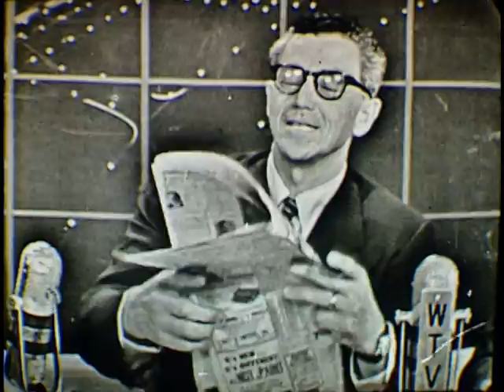Debate Between Governor Charley Johns and Future Governor LeRoy Collins (1954)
Excerpt of original. This debate between acting Gov. Charley Johns and future governor LeRoy Collins was filmed from a television monitor (kinescope) and simultaneously broadcast throughout Florida on radio. Moderator Ralph Renick tries valiantly to manage a timer and buzzer mechanism as the candidates argue the issues of the day. There are processing marks through most of film, but otherwise the quality is very good. To see full-length versions of this and other videos from the State Archives of Florida,

Repository: State Library and Archives of Florida, 500 S. Bronough St., Tallahassee, FL 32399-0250 USA.